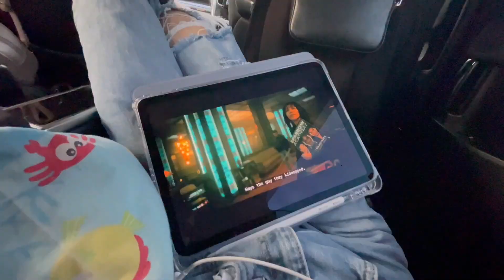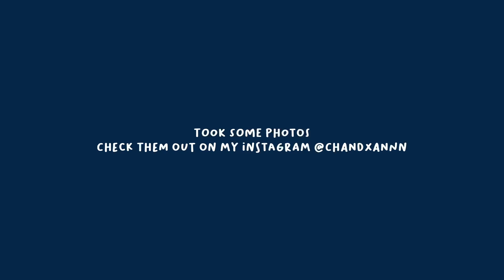Redang Island Travel Vlog | touching turtles | catching wild sea cucumber | snorkeling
✿ social media ✿

deshande1012

-Douyin-
deshande1028

瑄瑄dxannn

✿ music ✿